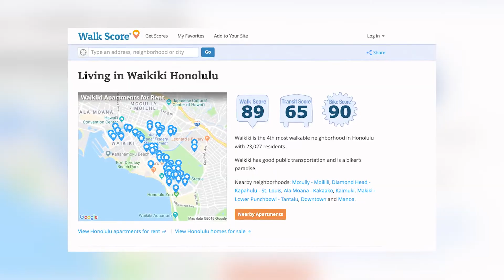15 PROS and CONS Of Living In Waikiki | Moving To Waikiki {2022}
Wondering what the pros and cons of living in Waikiki are? Well if you are looking to move to Hawaii or more specifically moving to Waikiki Hawaii you definitely are going to want to check out this video.

Waikiki is located in Honolulu Hawaii and home of the infamous Waikiki Beach. If you plan to Move to Hawaii or Move to Oahu you will definitely want to checkout Waikiki but there are some major pros and cons to living in Hawaii especially in Waikiki Beach as it does offer a different style of Living In Oahu.

There are a-lot of pros and cons of living in Hawaii but this video will cover specifically the pros and cons of Waikiki and why some people love it and or hate it !

🌐 PatrickLongleyRealty.com

Patrick Longley is turning the real estate industry upside down by integrating his 10+ years of experience in Online Marketing and technology to ensure you have a smooth systematic approach to purchasing or selling your home.  His passion for consulting and education allows him to help first-time homebuyers as well as seasoned investors in making educated decisions.

Patrick has earned his 5-star review from every client he has ever worked with and his hard work earned him to be one of the top 20 agents in his office for sales volume in 2021.